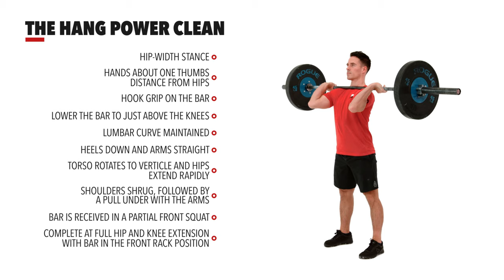The Hang Power Clean